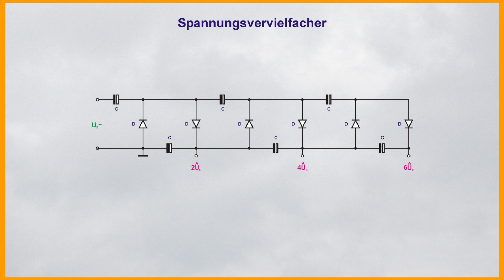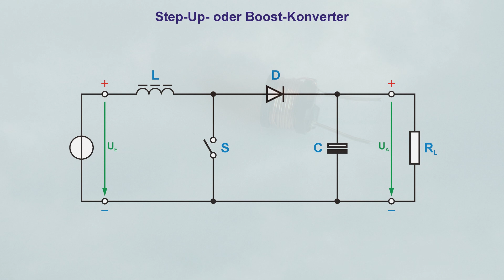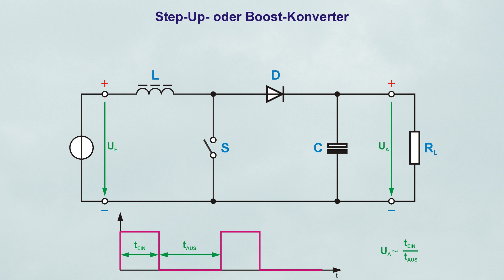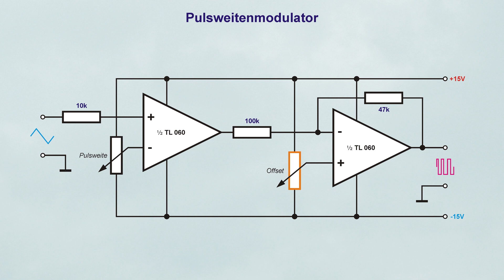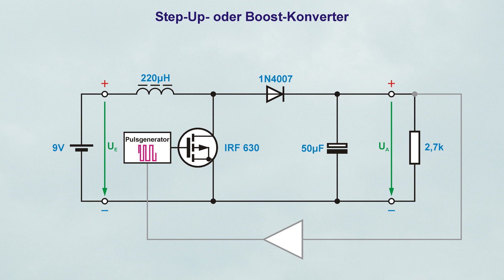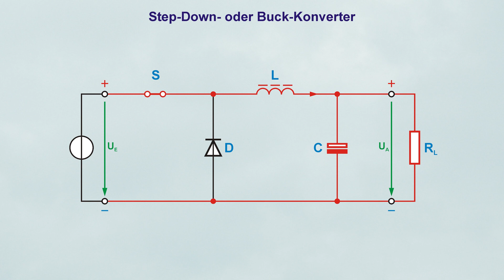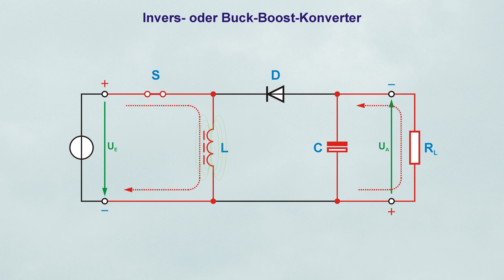Gleichspannungs-Schaltwandler, Step-Up- , Step-Down- , Buck-Boost-Konverter, Grundprinzip erklärt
Geschaltete Stromversorgungen sind die moderne und wesentlich effektivere Art der Stromversorgung. Mit ihnen kann man nicht nur Spannungen ohne große Verlustwärme stabilisieren, es ist auch möglich die Eingangsspannung fast beliebig zu erhöhen.
Dieses Video zeigt und beschreibt die Funktion von Aufwärts-, Abwärts- und Inverswandler.

0:00 - Einleitung
1:32 - Step-Up Wandler
4:05 - Pulsweitenmodulator
5:40 - Step-Down Wandler
7:15 - Inverswandler